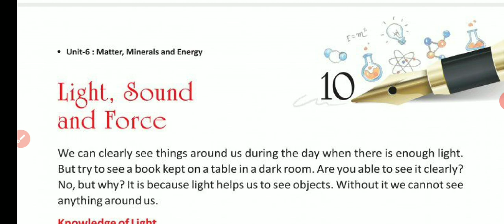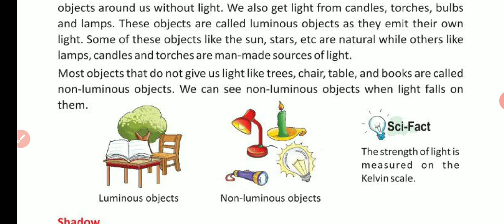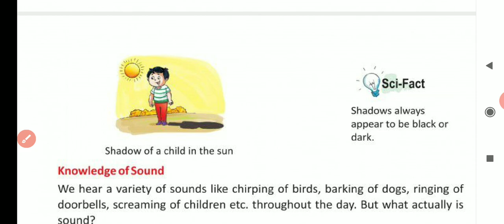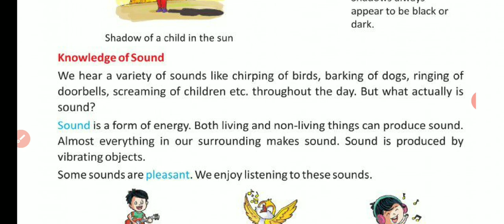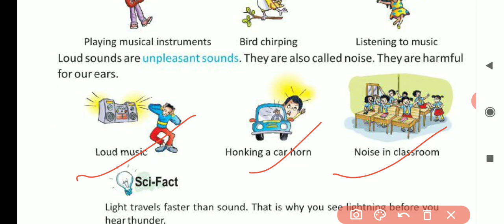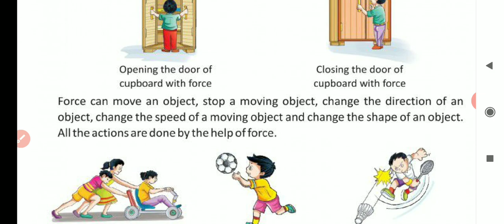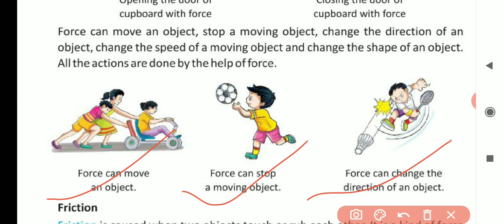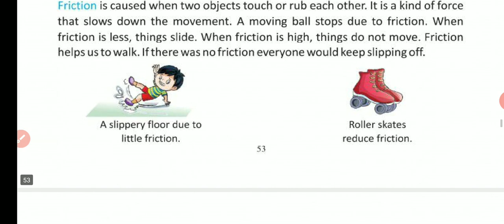3 std Science unit:10 Ligth sound and force